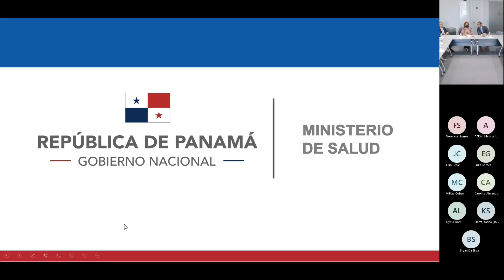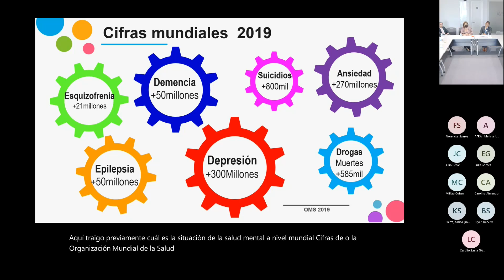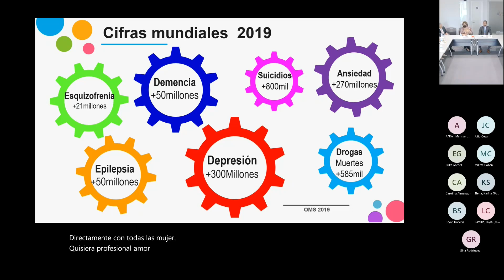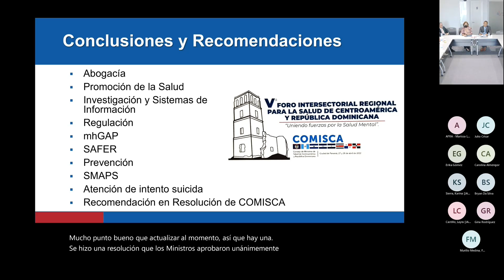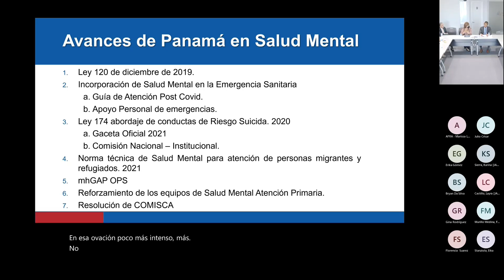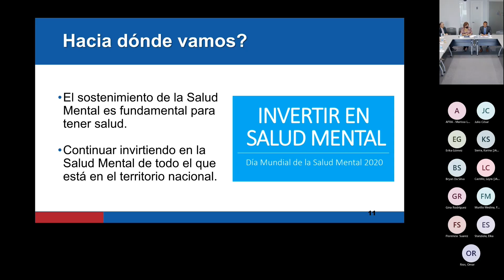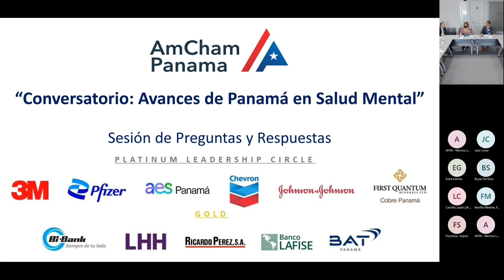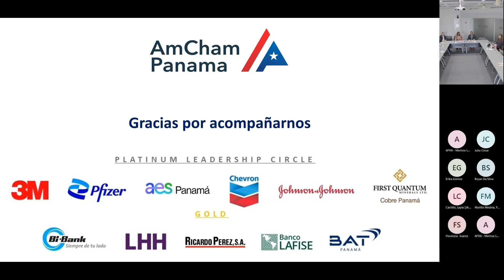Webinar Híbrido - Comité de Salud de Agosto 2022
"Conversatorio: Avances de Panamá en Salud Mental"

Expositora:
Dra. Juana Herrera Araúz, Jefa Nacional Sección de Salud Mental - Dirección General de Salud Pública del Ministerio de Salud